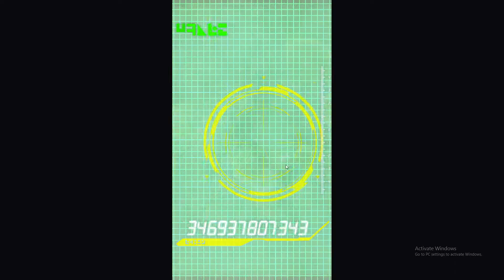BROKE THE BANDAI SERVERS - I M OUT - DOKKAN BATTLE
DRAGON BALL Z DOKKAN BATTLE - Play -

A brand-new chapter in the Dragon Ball Z saga has arrived!
Now you can experience all the nonstop action in the palm of your hand!
?Explore the World of Dragon Ball!?
Face off against formidable adversaries from the anime series! Explore your favorite areas in a whole new way with unique board-game-style gameplay! Utilize various items and power-ups to strengthen your team and steel yourself for the battles ahead!
?Intense Over-the-Top Action!?
Simply tap the Ki Spheres on the screen to engage in supersonic combat! The fighting is so extreme your screen won't be able to handle it! Awaken the true potential of your favorite Dragon Ball characters and make them stronger than ever before! You’ve never experienced Dragon Ball like this!
?Assemble Your Very Own Dream Team!?
Create your own team from a wide variety of Dragon Ball characters! You can even group together certain characters to activate powerful Link Skills! Only Dokkan Battle gives you the freedom to build virtually any team you want! Take your trusty fighters to the battlefield and rise to the top!
The story begins when Trunks’ Time Machine crash-lands on a planet where the Dragon Ball timeline has been thrown into chaos! Who could be behind this sinister turn of events? Work together with Trunks to get to the bottom of this mystery, battling legions of familiar foes along the way. The very fate of the Dragon Ball universe rests on your shoulders!
Get pumped--the world of "Dragon Ball Z Dokkan Battle" awaits you!
Note:
This game contains some items available for in-app purchase that can enhance gameplay and speed up your progress. In-app purchases can be disabled in your Google Play Store Settings or device settings, for more details.
(C)BIRD STUDIO / SHUEISHA, TOEI ANIMATION
Game(C)2015 BANDAI NAMCO Entertainment Inc.